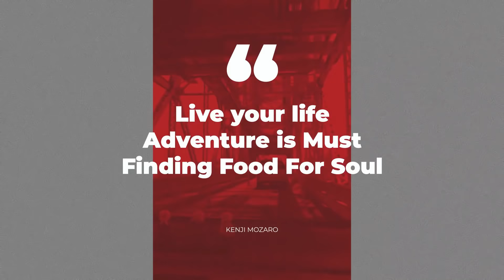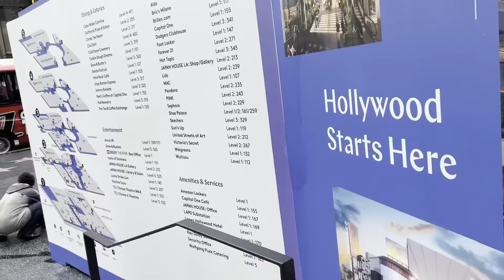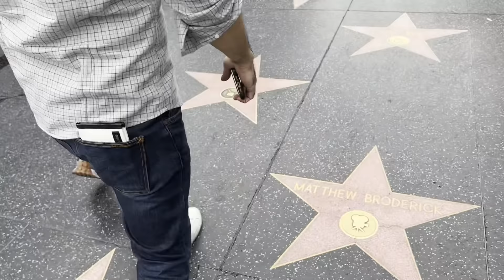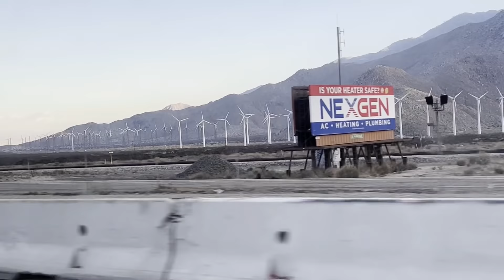My FIRST traveling (VRBO ) Los Angeles |Kenji Mozaro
Hey Kenji Famz..

Finally i’m back making the traveling Vlog after a long break!!This Vlog is really special for me cause im meeting my brother from Indonesia after 6 years we are not seeing each other!!

We met in LA and explore together so …enjoy!! Guys

Thank you for check this out. Always look forward to your support.
Don’t forget to share your feedback in comment section. Thank You.